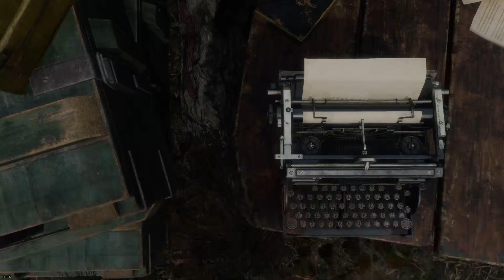Resident Evil 4 Remake Part 6